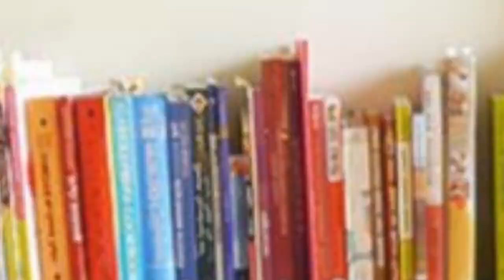75 Victorian Kitchen With Glass-front Cabinets Design Ideas You'll Love ➤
Browse photos of Victorian kitchen designs. Discover inspiration for your Victorian kitchen remodel or upgrade with ideas for storage, organization, layout and decor.

0:00:00 - Intro
0:00:12 - Victorian Kitchen With Glass-front Cabinets Design Ideas You'll Love: Inspirations 1 to 25
0:02:07 - Victorian Kitchen With Glass-front Cabinets Design Ideas You'll Love: Inspirations 26 to 50
0:04:13 - Victorian Kitchen With Glass-front Cabinets Design Ideas You'll Love: Inspirations 51 to 75

👋 Well Hello!